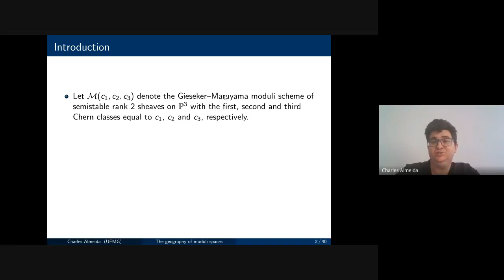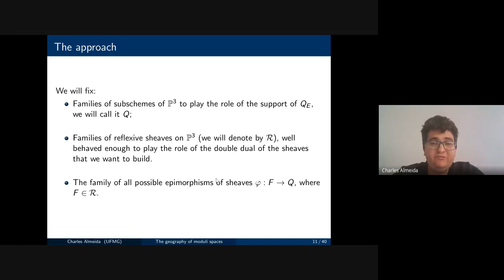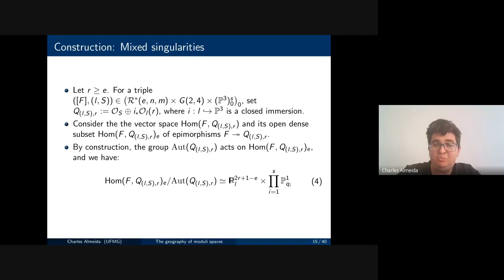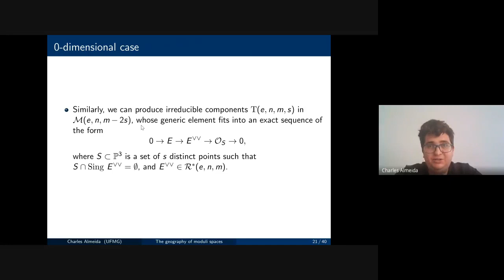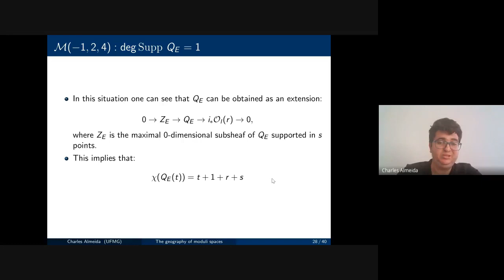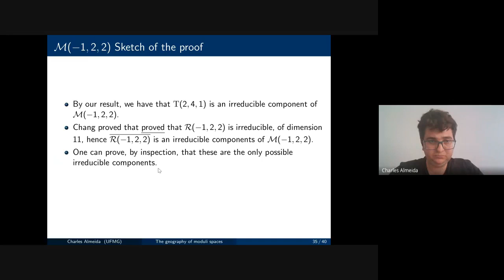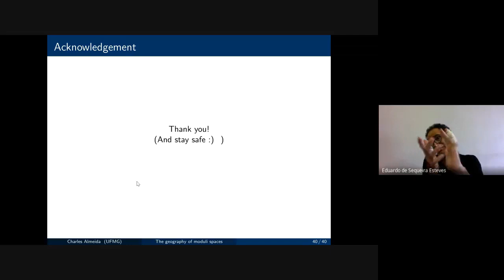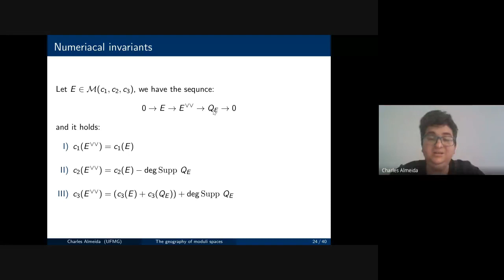"The geography of moduli spaces of torsion free sheaves" by Charles Almeida (UFMG)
"The geography of moduli spaces of torsion free sheaves"

Talk by Charles Almeida (UFMG) on May 20, 2020.

In this talk I will describe new irreducible components of the moduli space of rank-2 semistable torsion free sheaves on the 3-dimensional projective space, whose generic points correspond to non-locally free sheaves. As an application, I will compute the number of irreducible components of the moduli space of torsion free sheaves with first, second and third Chern classes equal to −1, 2 and 0, respectively. Additionaly, I will give an idea of how to prove that this moduli space is connected.